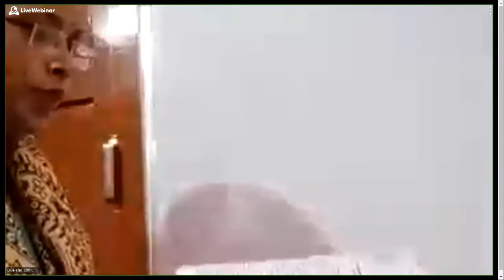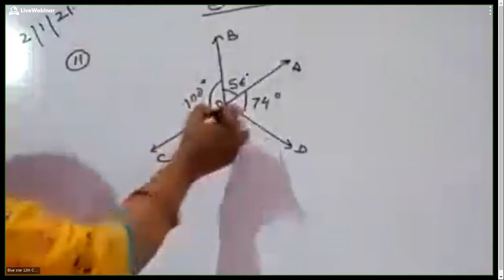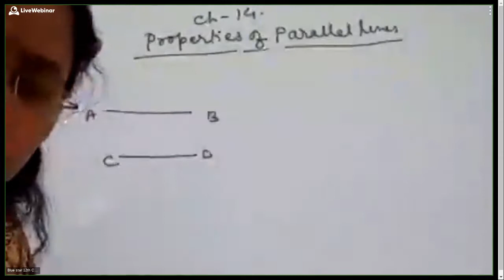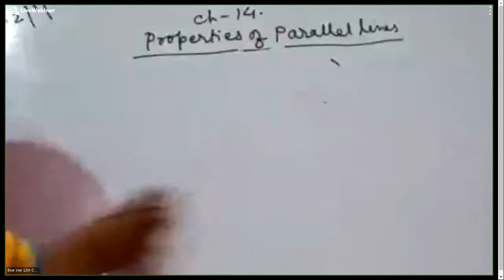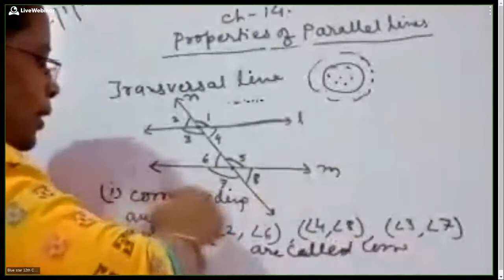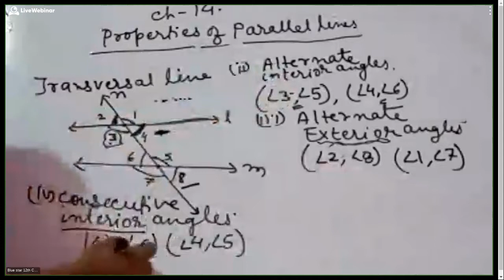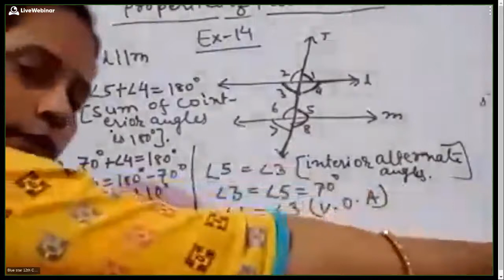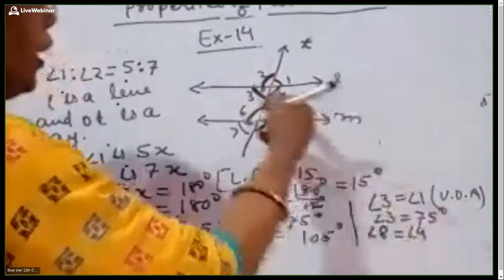12th Com and 7th - 953-790-943 - 01-12-2021 02:17 PM